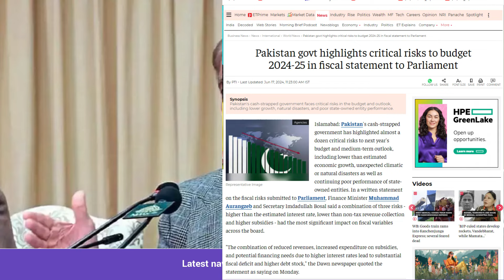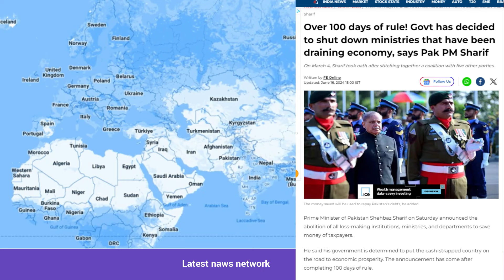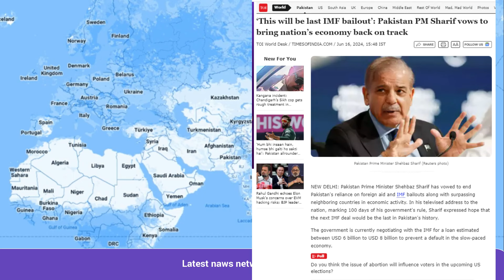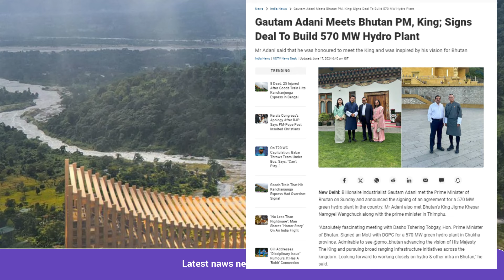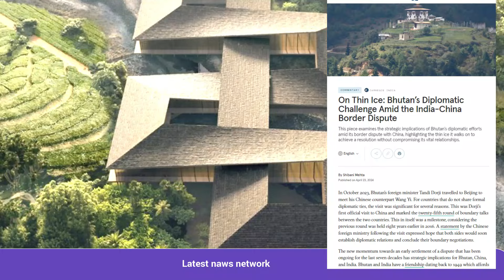पाकिस्तान चला भारतीय राह| IMF की अंतिम पाकिस्तानी समझौता |भूटान में अडानी ने बढ़ाई हलचल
Pakistan walks the Indian path,
IMF's final Pakistani agreement,
Adani creates stir in Bhutan,
पाकिस्तान चला भारतीय राह ,
IMF की अंतिम पाकिस्तानी समझौता ,
भूटान में अडानी ने बढ़ाई हलचल ,